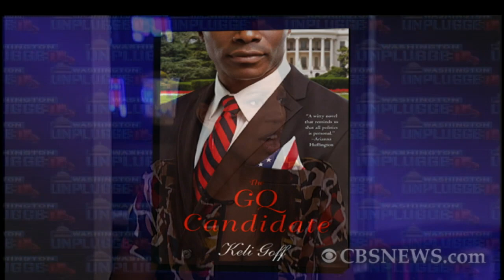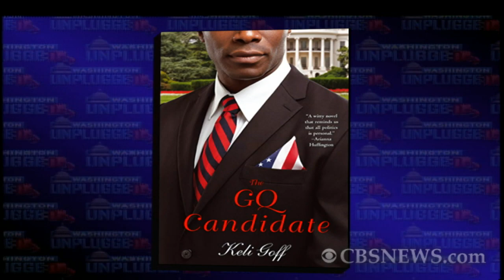CBS book club: Keli Goff's "GQ Candidate"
Political analyst Keli Goff came by CBS News to talk with Kaylee Hartung about her new book "The GQ Candidate," a novel about a young African American running for president. Sound familiar?